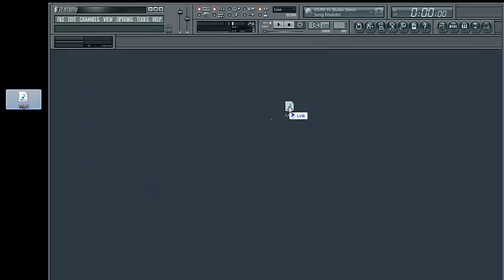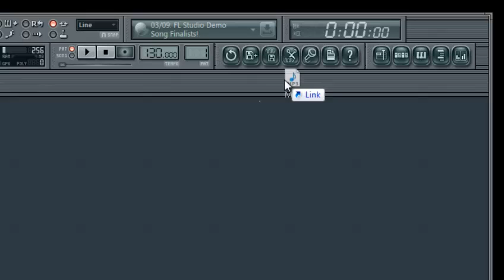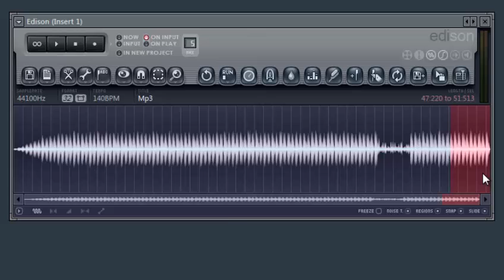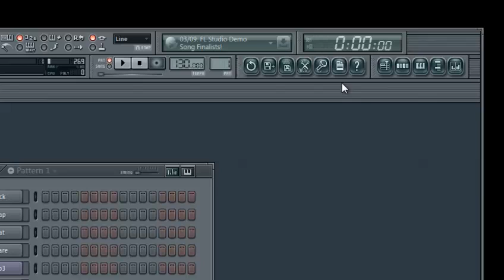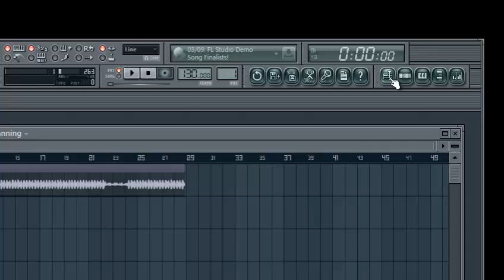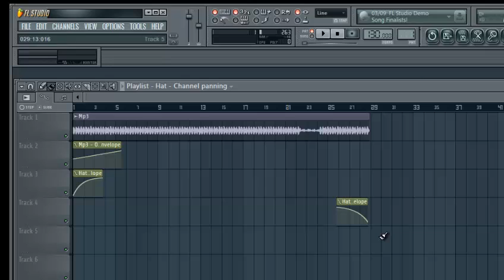FL Studio Aprenda aumentar o volume gradativamente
Como fazer Fade In / Fade out